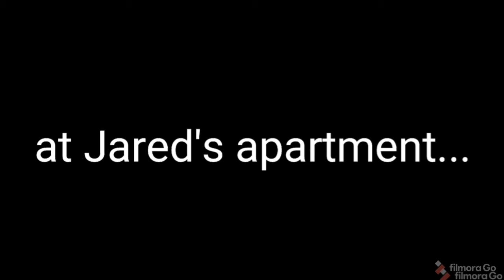Toca World: A Love Story episode 7 "Game Over"